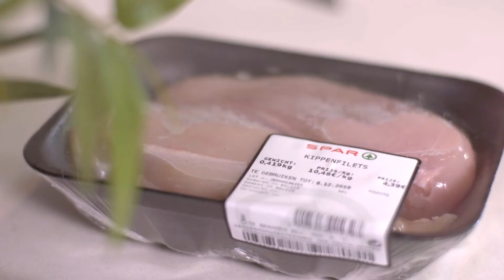Jambalaya met kip